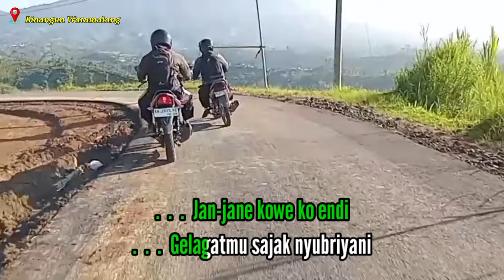Lali Janjine Campursari Karaoke || Yang Punya Pengalaman Cinta Seperti Ini Ayo Nyanyikan Lagu Ini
Lali Janjine Karaoke || Yang Punya Pengalaman Cinta Seperti Ini Ayo Nyanyikan Lagu Ini.

LALI JANJINE
Lagu berbahasa Jawa yang berjudul 'Lali Janjine' merupakan lagu lawas campursari ciptaan S Harsono. Lagu ini telah banyak dinyanyikan oleh pedangdut lainnya seperti Yeni Inka dan Intan Chacha.
Sesuai dengan judulnya, lagu ini berkisah mengenai seseorang yang lupa akan janji bertemunya sehingga membuat sang kekasih sedih. Bagi kamu yang punya pengelaman serupa, yuk menyanyikan lagu ini.